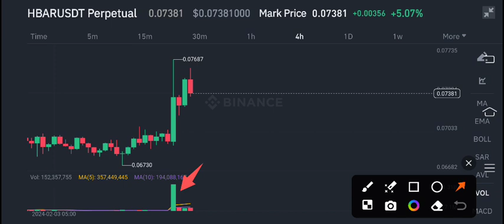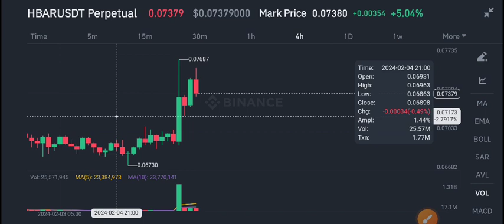HBAR Price Today! HEDERA Price Prediction! HBAR News Today